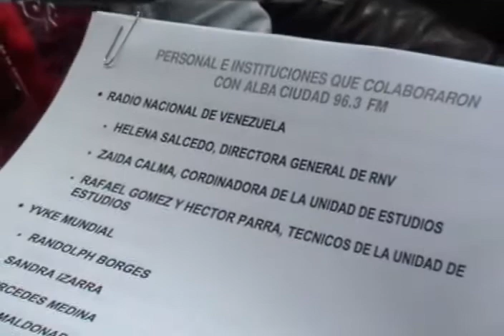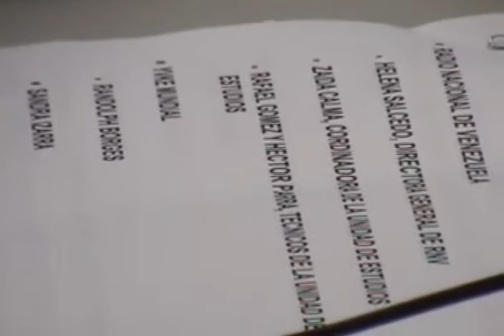El retorno al aire de Alba Ciudad: 28 de septiembre de 2009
Cinco días después de que sus trabajadores y trabajadoras rescataran el computador de musicalización y de que ellos mismos reactivaran el software AudioVault el 28 de spetiembre de 2009 en la mañana el viceministro del ministerio de la Cultura, Mauricio Rodríguez; el director de la Fábrica de Medios, Francisco Pérez, y la coordinadora de Producción, Enza García, reactivaron formalmente la emisora Alba CIudad, retornando formalmente al aire.